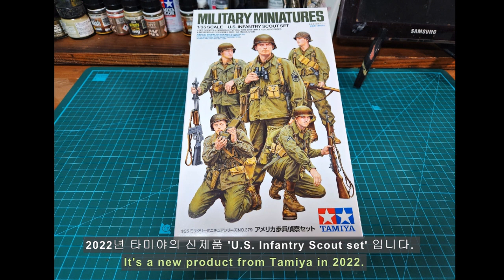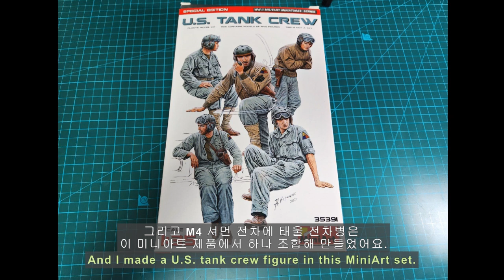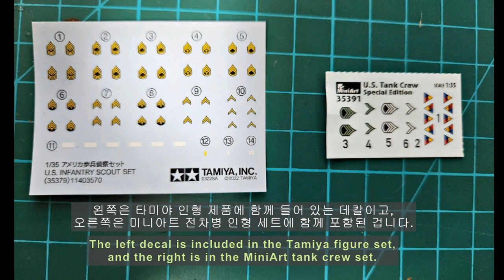Painting 1/35 scale 'TAMIYA INFANTRY SCOUT' set.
Hi.
This is a painting video of 1/35 scale Tamiya U.S. Infantry Scout set.
It's a new Tamiya 1/35 military figures set released in 2022.
It includes five U.S. infantry during WW2, three standing postures and two sitting postures.  I made four for the diorama.   And I made a MiniArt U.S. tank crew figures for the same diorama.
In this video, I'll show you painting these five figures.